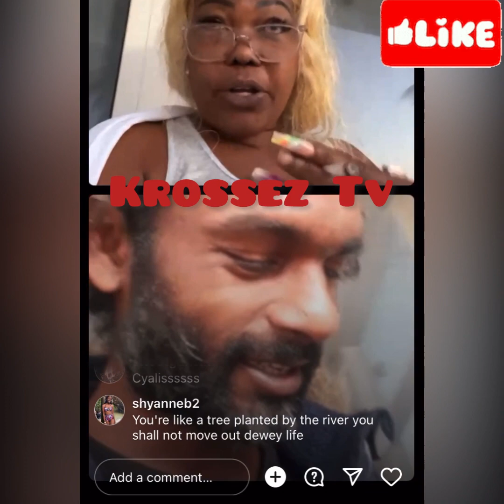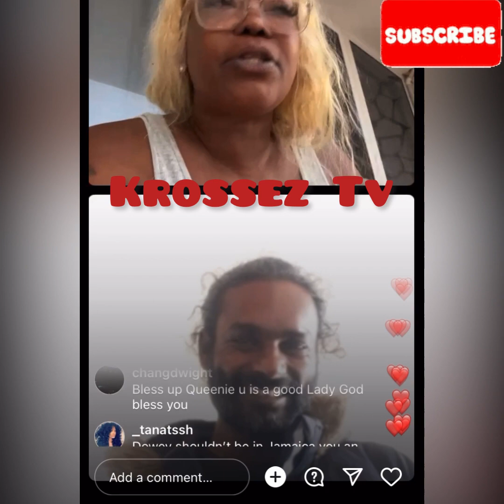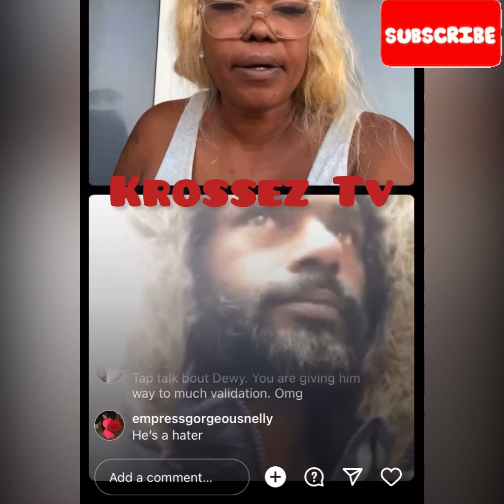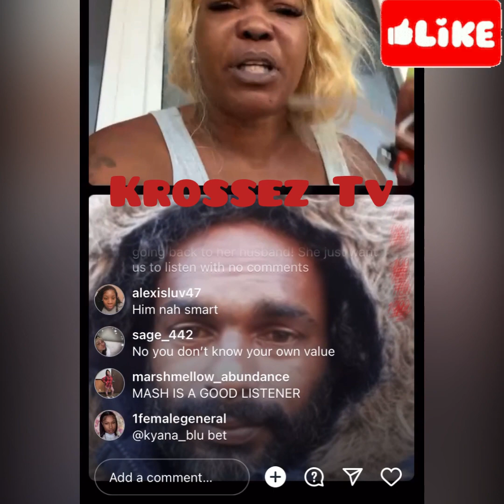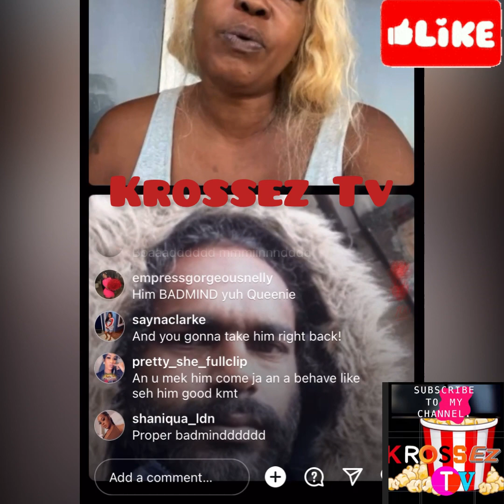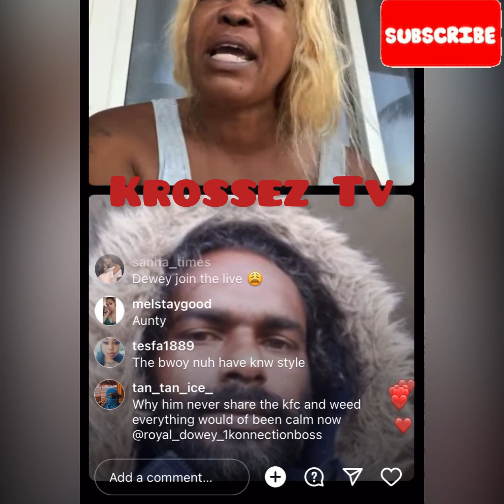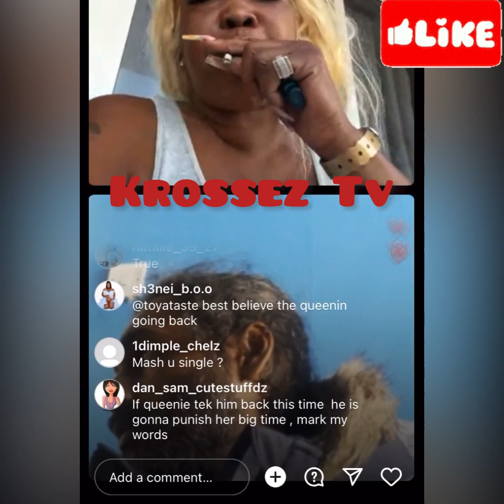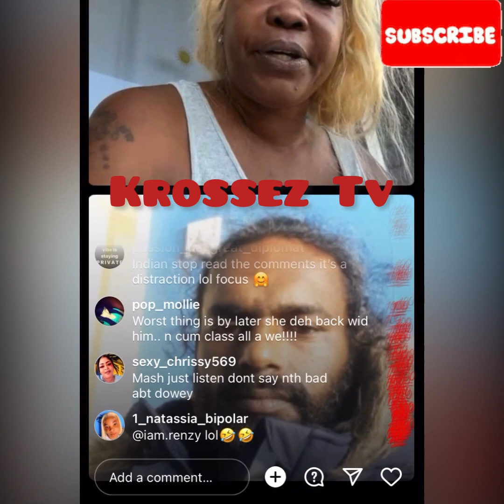Oh My Queenie T🅰️lk How Dowey Mean Wid Food 2Her Kids|Him Beat Her| Dump Her |She Tells Mash All